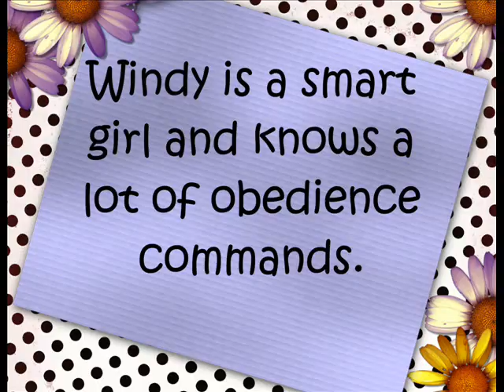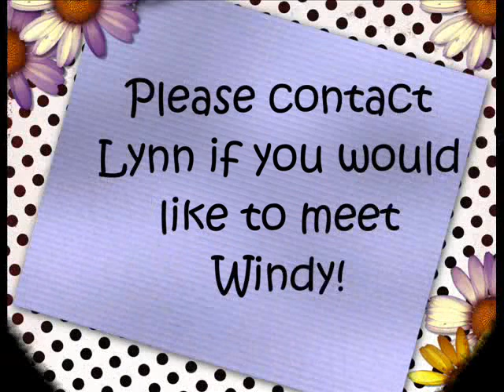windy girl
Windy - A labrador retriever/stafforshire terrier mix.  She is ready to go home with you today!  A non-hearing dog that lives life confidently and happily!